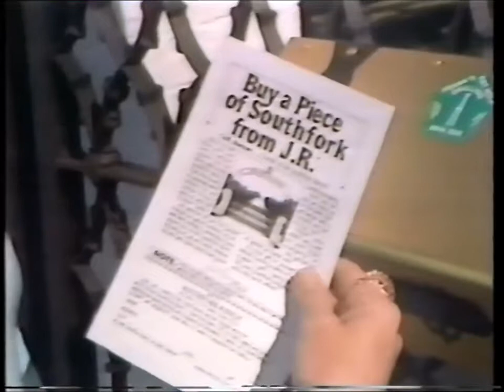BBC News: Dallas tape comes to UK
A report on the BBC Nine O'clock News of the arrival in the UK of the episode of Dallas that revealed who shot JR, plus Martin Bell reports from Dallas on the hype surrounding the whole phenomenon. Then Terry Wogan conducts a brief interview with Larry Hagman, who introduces the episode 'Nightmare.' (21.11.80) This was shown during the BBC's Children in Need on the Friday evening - the Whodunnit episode was shown the following evening.